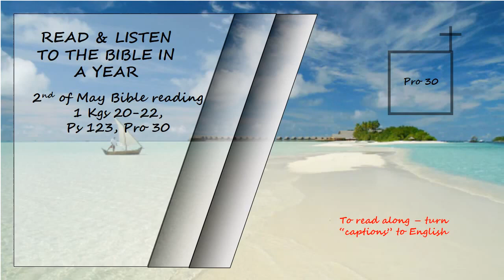Listen to the Bible in a year 2nd of May Bible Reading Read by David Suchet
1 Kings 20-22, Psalms 123 & Proverbs 30

Photo From:
Tara Winstead